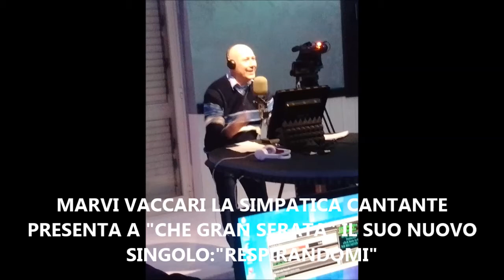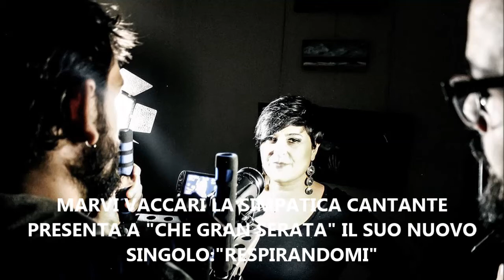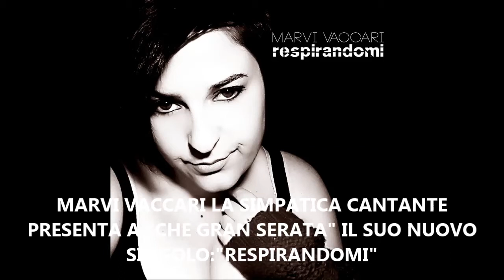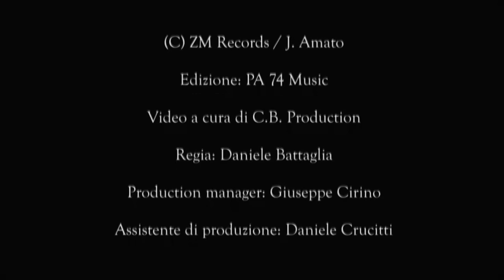"CHE GRAN SERATA" OSPITE LA CANTANTE MARVI VACCARI CON IL NUOVO SINGOLO:"RESPIRANDOMI"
LA MUSICA PROTAGONISTA A " CHE GRAN SERATA" IL PROGRAMMA DI GIUSEPPE AMORELLI CON LA REGIA DI MERY D'AGOSTINO SU RADIO IN AGRIGENTO PROTAGONISTA LA CANTANTE MARVI VACCARI CHE SI RACCONTA PRESENTANDO L'ULTIMA PRODUZIONE MUSICALE IL SUO NUOVO SINGOLO DAL TITOLO:" RESPIRANDOMI" LA SIMPATIA DI QUESTA ARTISTA E' COINVOLGENTE NELLA SUA MUSICA SOBRIA E DI INTENSE EMOZIONI
MUSICA INTRATTENIMENTO INFO E CURIOSITA' OSPITI IN STUDIO ED IN COLLEGAMENTO "CHE GRAN SERATA" IL PROGRAMMA EVENTO DI MUSICA ED INTRATTENIMENTO SU RADIO IN AGRIGENTO TUTTI I MERCOLEDI DALLE 19 ALLE 21 IN FM 88.3 ED ON LINE IN STREAMING SU: